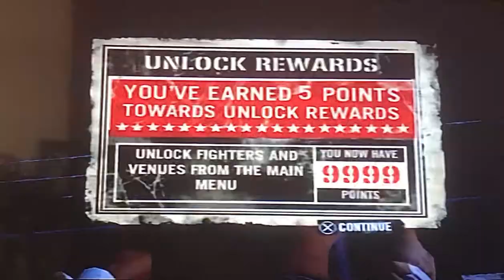Def Jam Fight for NY: O.E. vs Comp @ Syn Energy Power Plant (Hard)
Requested by Oronda Jackson is neutral young man